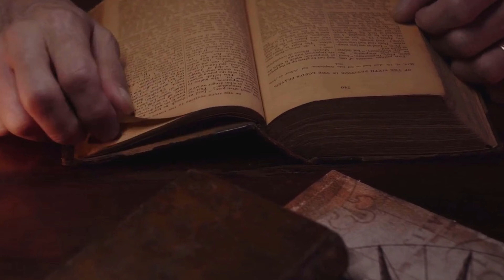TRAILER El Origen del Mal - Documental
Hablamos con varios especialistas en diferentes ámbitos: religioso, cultural, psiquiátrico sobre el mal y su origen. Esto es lo que respondieron. Próximamente, no se lo pierdan.